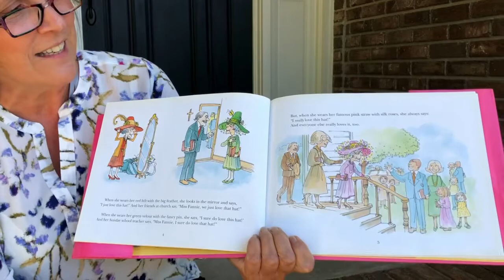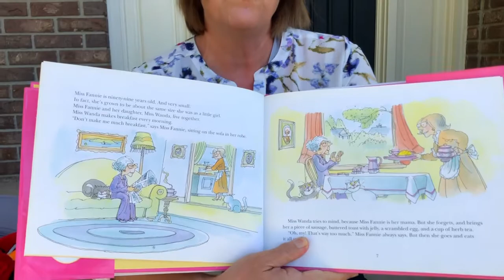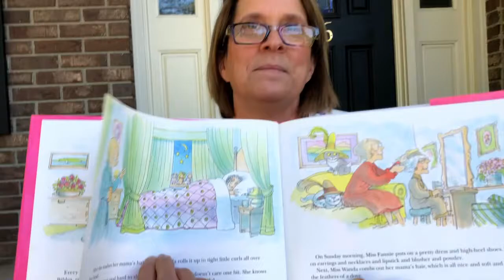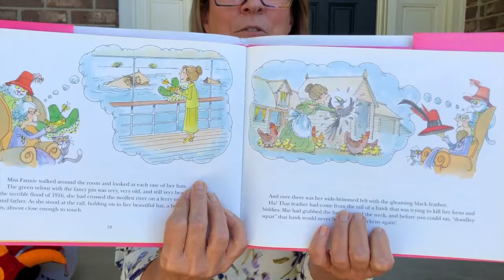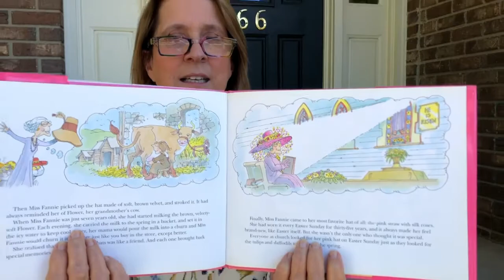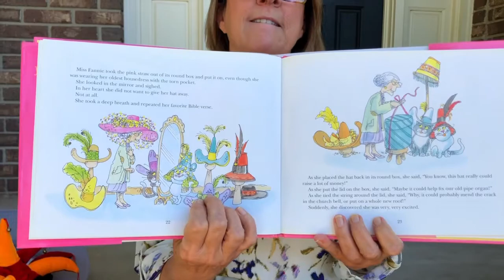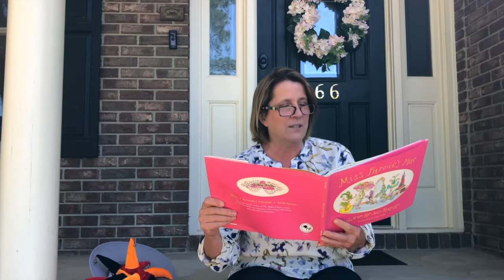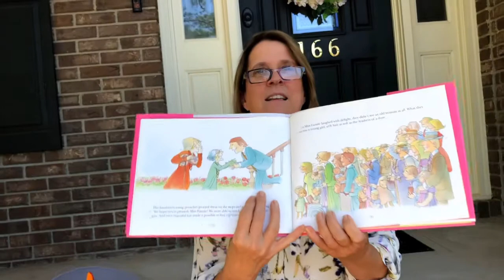Ann Jessup, Children's Moments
Children's Moments from Washington Street United Methodist Church. May 10, 2020. Book, "Miss Fannie's Hat" by Jan Karon. Ready by Ann Jessup.

WSUMC does not own the rights to "Miss Fannie's Hat."